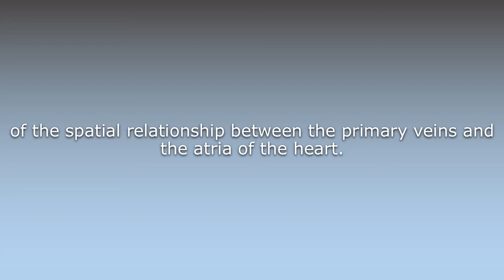What does Atriovenous mean?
What does Atriovenous mean in English? Learn the meaning of the word Atriovenous! How to Pronounce Atriovenous. Expand your vocabulary, learn words.